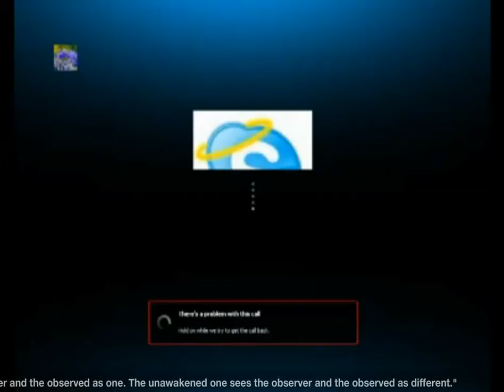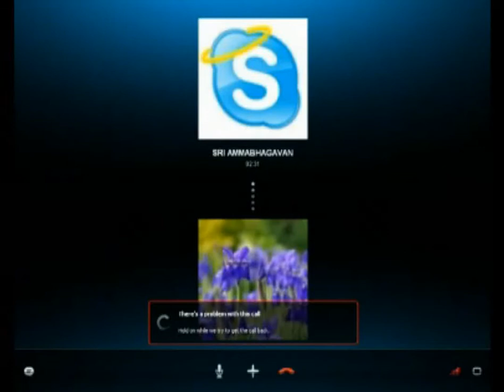Sri Bhagavan's Darshan on 04 08 2013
The Awakened One sees the observer and the observed as one.
The unawakened one sees the observer and the observed as different